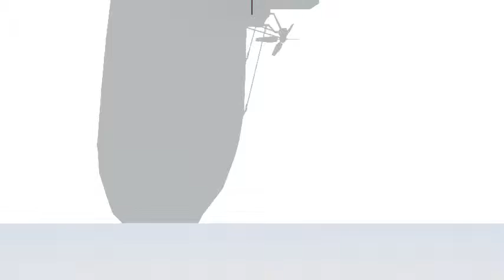Steampunk Airship 10AO Opt 2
Open gondola Steampunk airship, version 2.